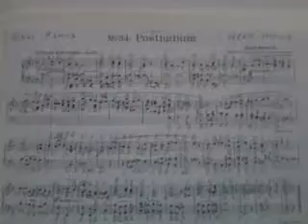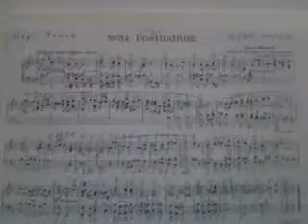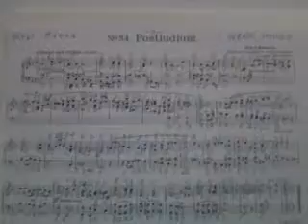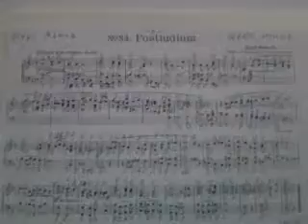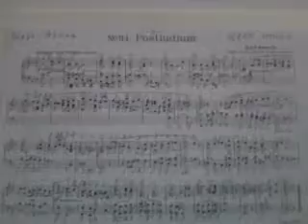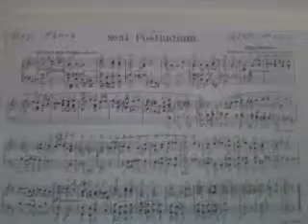GHANTHO .music Archive Kerk music Albert Mosman rethem 2 Play Alyas Hanna nr 1620